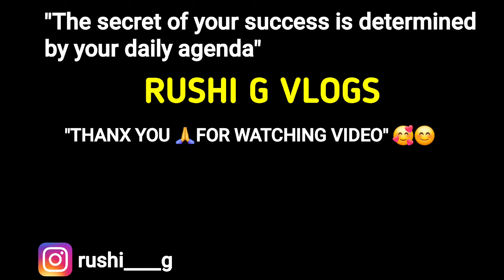Paisa 💸Kharch Ho gaya😏|| Surprise🙀 Plane😇scootymotovlog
Hello 👋
Dosto
"Is vlog mein hum Scooty ke front shocker oil change karne ka pura process cover karenge 🛵🔧. Aap seekhenge ki shocker oil kab aur kaise change karte hain, aur iske liye kin tools ki zarurat hoti hai 🛠️. Hum aapko step-by-step guide karenge, jisme shocker kholna, purani oil nikalna, aur nayi oil dalna shamil hai 🛢️. Saath hi kuch important tips bhi share karenge jo aapke scooty ka suspension aur smooth bana sakti hain 🏍️💨. Agar aap apne ride ko comfortable banana chahte hain, toh ye video zarur dekhiye!"

scooty service
scooty full service
tvs scooty service
scooty
 service
service
scooter service
scooty
scooty service charge
tvs scooter full service
scooty service cost
service of scooty
scooty service at home
scooty cvt service
tvs scooty
aviator scooty service
kaise scooty service kore
scooty service karne ka tarika
full service
scooty servicing tips
how to service a scooty
scooty service just 5 minutes

Thanx you 🙏for watching my video 😇..